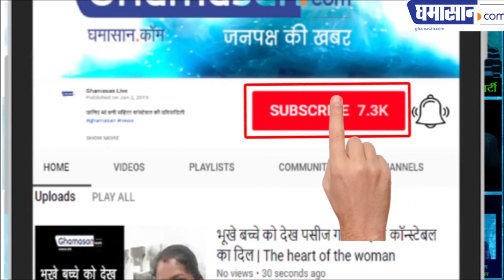खूबसूरत नेहा गुप्ता ने करोड़ों की ठगी के लिए जाल कैसे फैलाया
एडवाइजरी कंपनी खोलकर लूटा और हो गई फरार | Ghamasan News is India's Biggest Hindi news Portal.